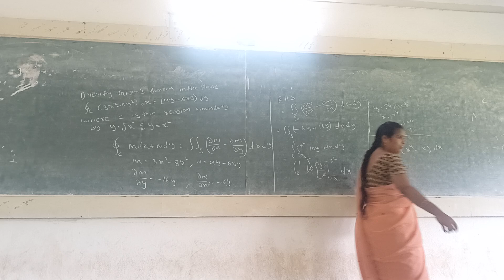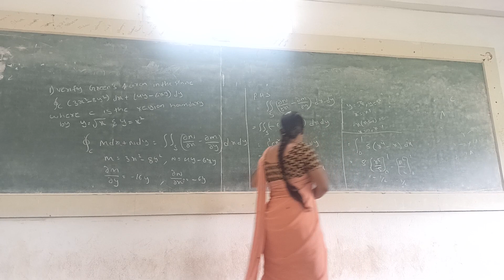23/09/2023|| K12CAIDS|| M3|| GREENS THEOREM BY SUSHMITHA|| KIET|| KAKINADA|| KORANGI